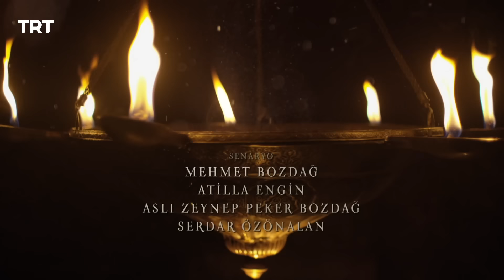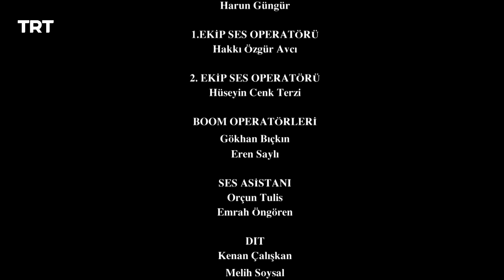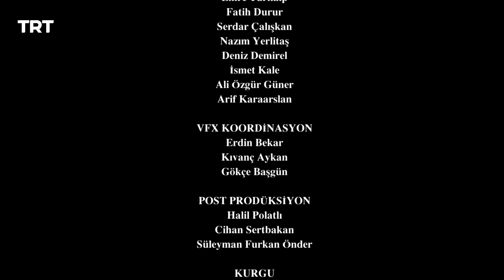Resurrection Ertugrul Season 4 Episode 333